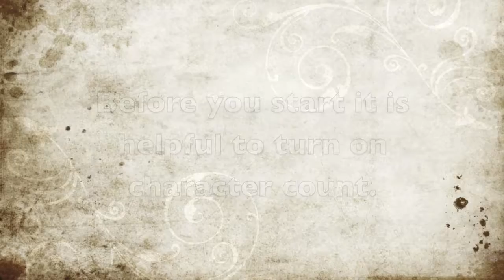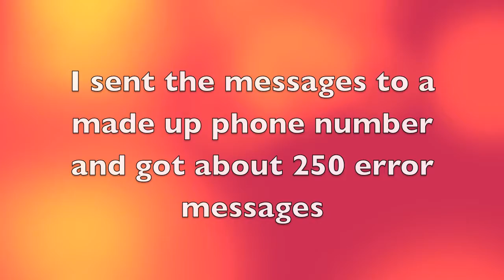How to: Spam texts with iPhone 3G/3Gs/4| How to annoy friends with iPhone | HD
This is a tutorial on how to spam texts with the iPhone 3G, 3Gs, or the iPhone 4